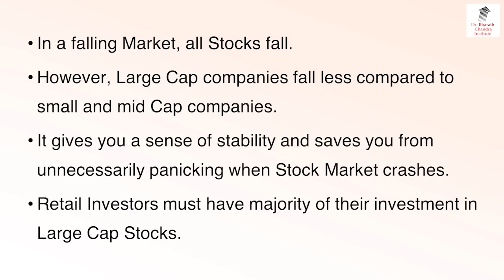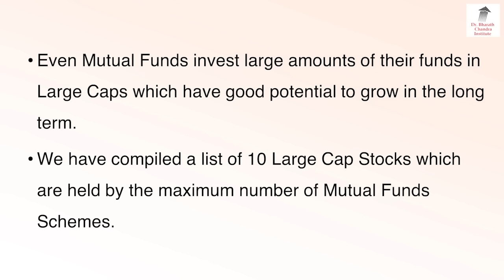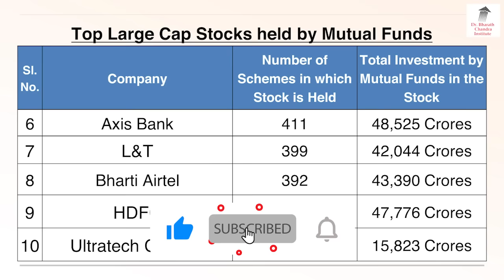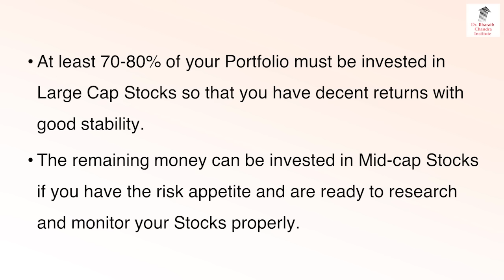ಯಾವ 10 ಷೇರುಗಳನ್ನು ಎಲ್ಲಾ Mutual ಫಂಡುಗಳು ಖರೀದಿ ಮಾಡುತ್ತಿವೆ?? ನೀವೇ ನೋಡಿ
MutualFundsStocksList Top10StocksHeldByMutualFunds WhichSharesMutualFundsAreBuying Which Top 10 Shares Many Mutual Funds are Buying? Check it out here. Get all the Latest and Important Share market News and updates through this Video by Dr. Bharath Chandra & Mr. Rohan Chandra in Kannada Language.

1. Online 'Stock Market Workshop'
2. Online 'Financial Planning for Early Retirement (FIRE)' Workshop
3. Online 'How to Activate Your Subconscious Mind' Workshop
4. Online 'Time Management Mastery & Goal Setting' Workshop
5. Online 'How to Write a Will' Workshop